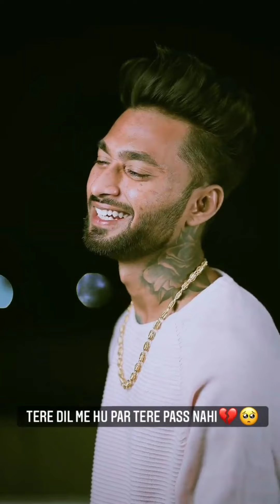Instagram Reels video 🔥 Sofia Ansari Latest Video | All Famous TikTok Stars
Popular Creators :- Jannat Zubair, Riyaz Aly, Faisal Shaikh, Awez Darbar, Avneet Kaur, Nagma Mirajkar, Anushka Sen, Aashika Bhatia, Manjul Khattar, Lucky Dancer, Sameeksha Sud, Adan Shaikh, Garima Chaurasia, Arshifa Khan, Nisha Guragain, Wish Rathod, Vishal Pandey, Bhavin Bhanushali, Tushar Silawat & many more!!